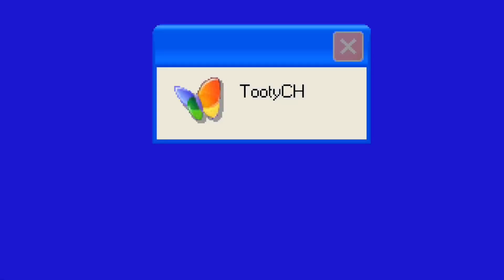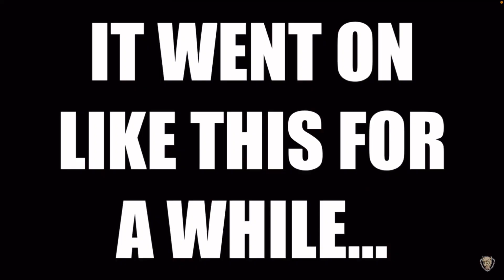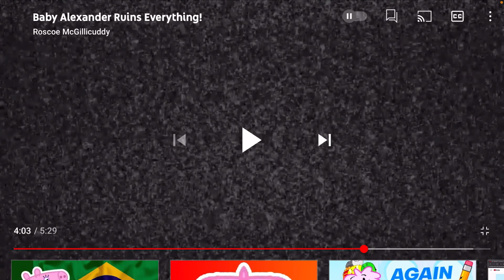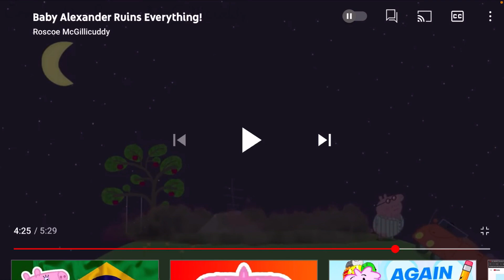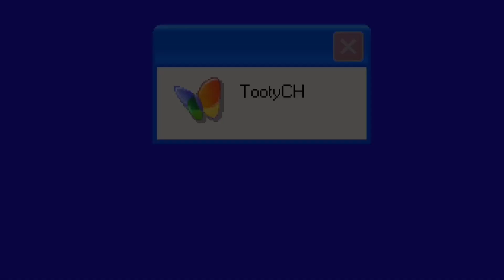Baby Alexander ruins Everything! (Reaction)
Looks like the weekly reactions to Roscoe McGillicuddy strikes again, and perfectly on time this time. 🎉